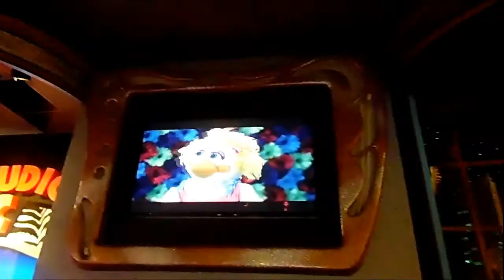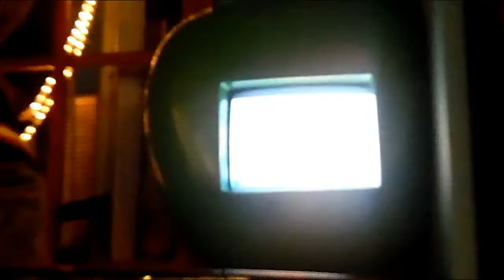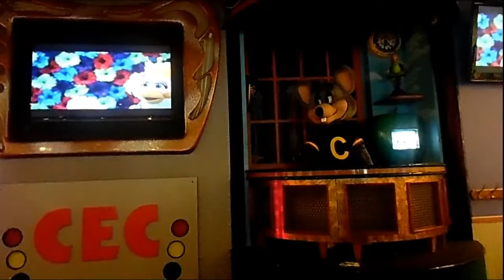Chuck E. Cheese's Studio C Alpha Dare to Be you June 2015 Vestal, NY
Dare To Be You as performed on Studio C Alpha in Vestal, NY! This is the second song of the summer 2015 show 1. The first song is Friendship Never Ends.

This location opened in 2001. It has a Studio C Alpha that has Chuck E. standing behind a desk. It has other unique elements that other stages in the studio c series don't have such as the pizza phone, pizza time clock, apple shaped TV and parrot. The background is of a bridge overlooking a city scene. The curtains are installed but no longer function at this location. This store is currently Phase 4.